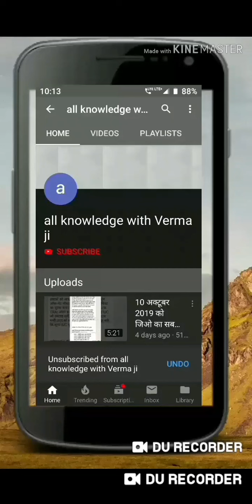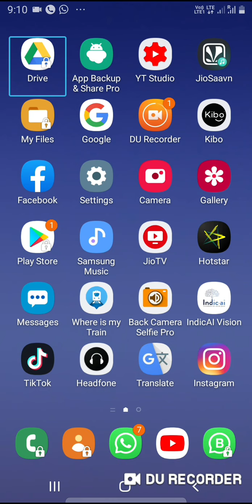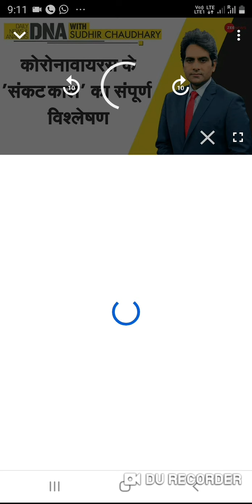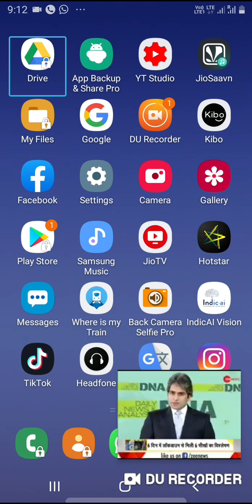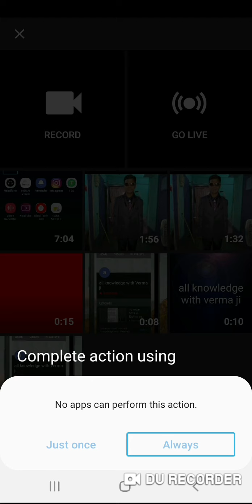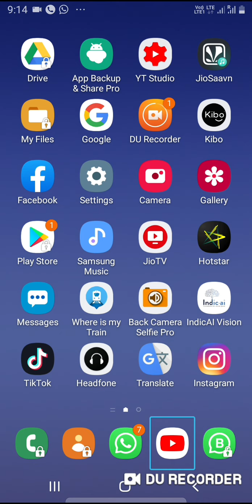यूट्यूब पर बिना प्रचार के वीडियो कैसे देखें how to see ad free video on YouTube without purchase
नमस्कार दोस्तों मैं सत्यम वर्मा आप सभी लोगों का हमारे युटुब चैनल में हार्दिक स्वागत एवं अभिनंदन करता हूंआप सभी लोग अच्छे होंगे ऐसी हम उम्मीद आशा करते हैं दोस्तों आज की वीडियो आपके लिए बहुत ही खास होने वाली हैक्योंकि दोस्तों आज की वीडियो में हमने आपको यूट्यूब प्रीमियम के बारे में बताया है जो कि आप फ्री में यूज कर सकते हैंहमने ऊपर इसका लिंक दे दिया है आप यहां से इसको डाउनलोड करके इंस्टॉल कर सकते हैं और आप भी ad free videos dekh sakte hain
दोस्तों यूट्यूब प्रीमियम बहुत अच्छा ऐप है इसमें आपको किसी भी प्रकार के प्रचार देखने को नहीं मिलेंगे और यहां पर आप इसमें वीडियोस देखते समय अपने किसी भी ऐप का उपयोग में ला सकते हैं
दोस्तों स्क्रीन ऑफ करने पर भी आप का वीडियो चलता रहेगा और आपको आपके सॉन्ग बिना किसी रूकावट के सुनने को मिलते रहेंगे
ज्यादा जानकारी के लिए आप हमारी वीडियो को पूरा देखें पसंद आए तो लाइक करें शेयर करें और चैनल को सब्सक्राइब करेंअगर आपको यह यूट्यूब व्हाट्सएप पर चाहिए तो आप हमें इस नंबर पर संपर्क कर सकते हैं सत्यम वर्मा मोबाइल नंबर
How to use YouTube premiumhow to see all videos without ad and without purchase on YouTube
YouTube premium best app how to use it
How to listen without add online music on YouTube